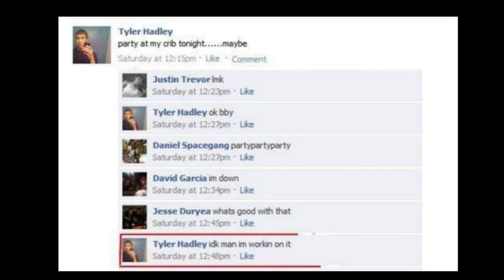5 Children Who Killed Their Own Parents (Part 2)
Parents love their children through thick and thin, but it's a feeling that isn't always reciprocated. These are the children who killed their parents through shocking acts of selfishness and betrayal.

Here are 5 Children Who Killed Their Own Parents -

5. Sarah Marie Johnson
4. Thomas Gilbert Jr.
3. Daniel Chapman
2. Martin Ruddy
1. Tyler Hadley

LIKE the VIDEO for PART 3

*IGNORE THIS*

Children who killed parents, Killer children, parents killed by their own kids, Tyler Hadley, Thomas Gilbert Jr. Killed his father, True crime, Not serial killer documentary, not Murder Documentary, True crime community, Murder, Not serial killer, Killer, Recommend for you The Fear Files.